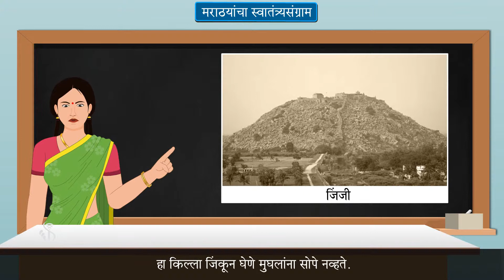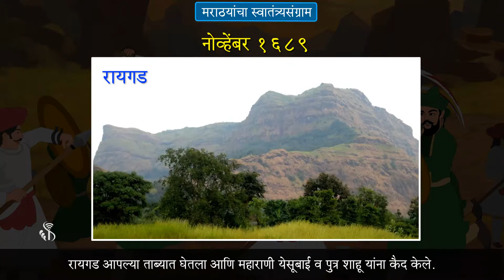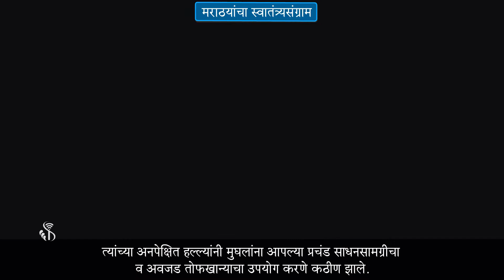7th History | Chapter#09 | Topic#05 | राजाराम महाराजांचे जिंजीला प्रयाण | Marathi Medium